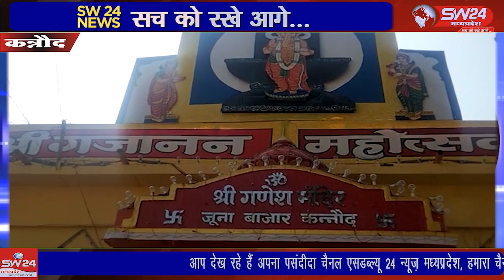कन्नौद में शुभ मुहूर्त में श्री गणेश जी की स्थापना की गई, नगर में 10 दिन तक गणेश उत्सव की धूम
कन्नौद नगर में शुभ मुहूर्त में श्री गणेश जी की स्थापना की गई, इसी के साथ नगर में 10 दिन तक गणेश उत्सव की धूम रहेगी,। कन्नौद से कमल गर्ग राही की रिपोर्ट